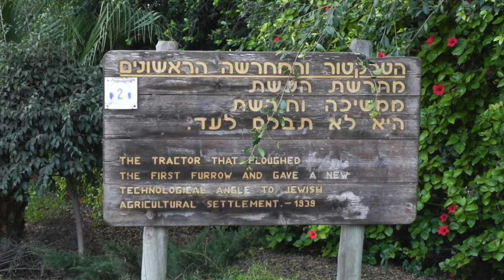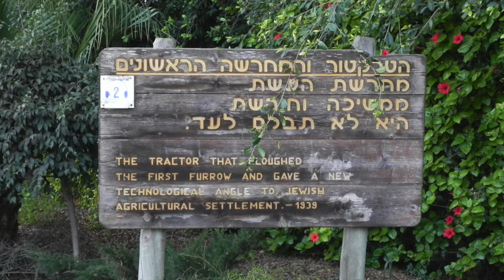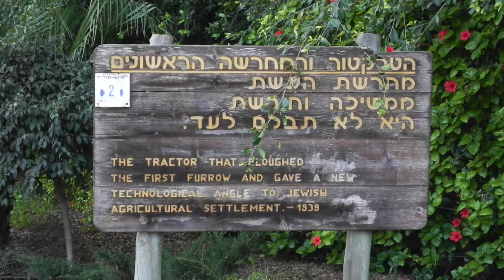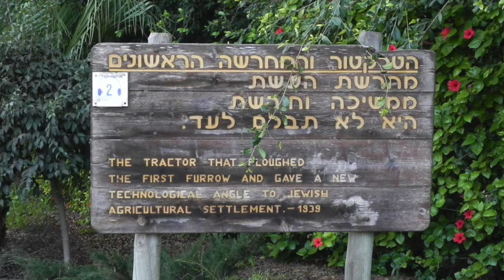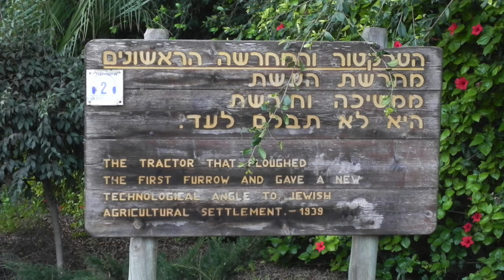Given over to a reprobate mind Part 2